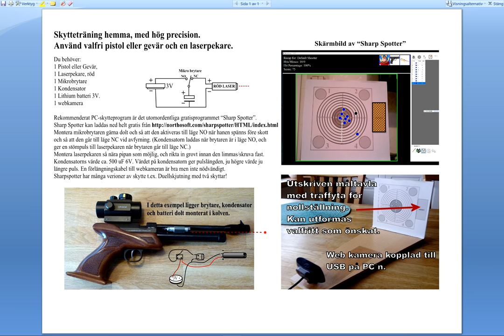Pistolskytte träning med laser puls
SÄKERHET !!! Dubbelkolla att vapnet inte är laddat före start !!!
Enkelt sätt att ordna träningsskytte hemma. Har hög precision
och många varianter av skytte kan skapas med egna designade måltavlor inkl. älgmål med träffytor godkända och underkända +/- poäng per träffyta. Eller Duellskytte med två skyttar! "Sharp spotter" är verkligen ett kanonprogram!
Svarar gärna på frågor, lycka till önskar Hasse Näsström